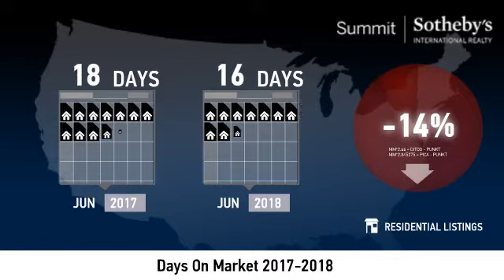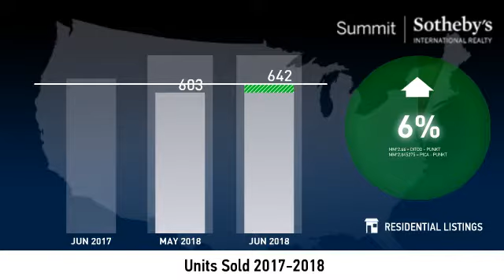Utah County - Single Family Home - July 2018 Real Estate Market Update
Real estate is local, which is why we offer you current and historical data from our local Park City MLS to produce detailed, highly visual and easy to interpret videos that clearly demonstrate market trends for Utah County - Single Family Home.